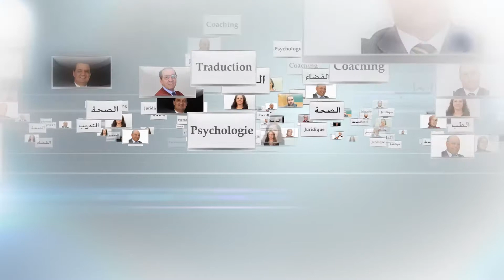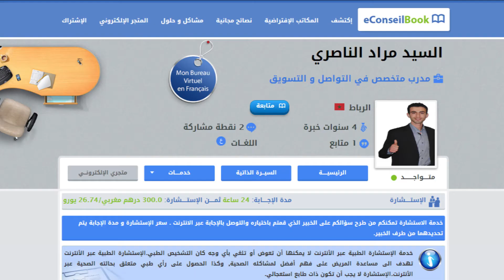السيد مراد الناصري : امتلك مفاتيح السعادة الزوجية قبل وبعد الزواج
يتحدث السيد مراد الناصري، مدرب متخصص في التواصل والتسويق، عن موضوع يهم كافة الأزواج  وبالخصوص المقبلين على الزواج، ويتعلق بفهم أعمق لشخصية كل من الرجل والمرأة من أجل علاقة زوجية ناجحة.

ويوضح المدرب أن المرأة مخلوق عاطفي يحكم مشاعره في مجمل تصرفاته مع الرجل، بينما الرجل مخلوق أحادي التفكير يعبر عن حبه واهتمامه بزوجته عن طريق العمل، المثابرة وبذل الجهد.

لتحقيق سعادة زوجية، على الزوجة أن تحسن تقييم المجهود الذي يبذله الزوج في العمل لتلبية حاجيات البيت وتفهم أن داخل كل رجل طفل.

أما بالنسبة للرجل فعليه عدم نسيان الجانب العاطفي لزوجته ومحاولته ادخال باستمرار بعض الرومانسية إلى العش الزوجية.

يمكنكم مشاهدة أعراض، أسباب وطرق علاج  مرض الاكتئاب مع المدرب مراد الناصري.